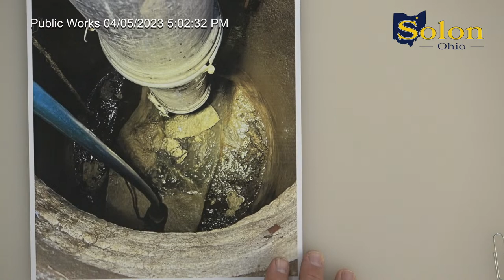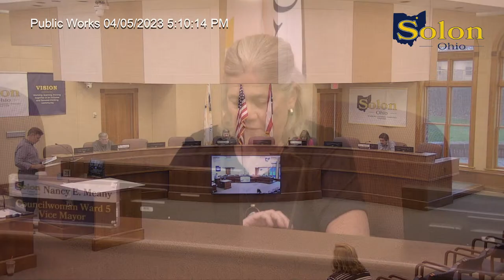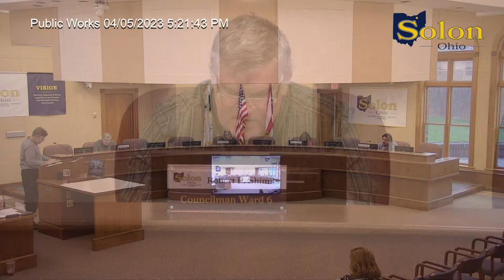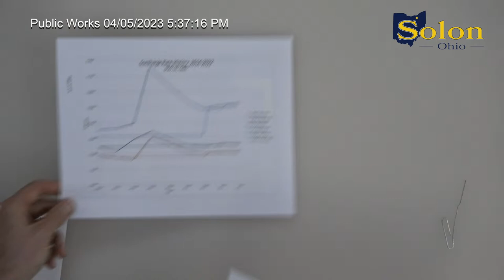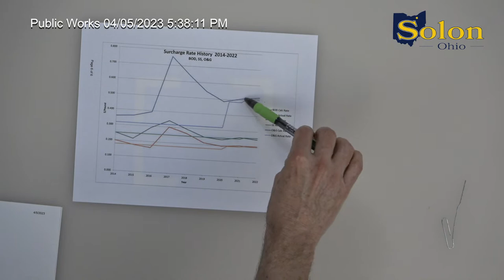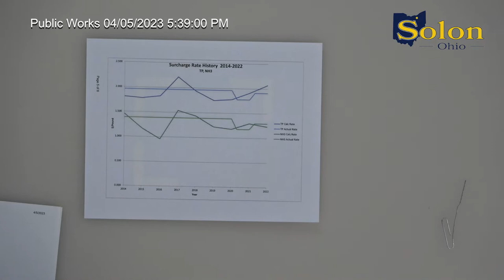Public Works - April 5, 2023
0:03 -  ROLL CALL

  0:09 -  CHANGES TO THE AGENDA:

  0:13 -  ANNOUNCEMENTS:

  0:15 -  ADOPTION OF MINUTES

    1.  Adoption of Minutes from March 1, 2023

   NEW:

    1. 0:42 -  Storm Response Status Update

    2. 5:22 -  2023 Infrastructure Improvement Program Monthly Update

    3. 8:08 -  Miles Road Culvert C-13 Replacement Project, Contract 2021.25 Northeast Ohio Regional Sewer Division Cost Sharing Agreement

    4. 10:36 -  Duneden Avenue Reconstruction Project, Contract 2020.33 General Engineering Design Services - Burgess &amp; Niple

    5. 13:19 -  Aurora Road Reconstruction Phase I Project, Contract 2016.19, PID 109517 Right-of-way Acquisition - Parcel 71 WD,T - Request to amend Ordinance 2022-12

    6. 16:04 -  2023 Annual Materials Testing Program, Contract 2023.10 - Bid Tabulation

    7. 17:53 -  Painting of Miscellaneous Traffic Poles &amp; Equipment, Contract 2023.21 - Bid Tabulation

    8. 20:16 -  Influent Aerial Sewer Project, Contract 2019.24 - Final Change Order

    9. 22:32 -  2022 Annual Asphalt Repair Program, Contract 2022.08 - Final Change Order

    10. 24:28 -  Painting of Miscellaneous Traffic Poles &amp; Equipment, Contract 2022.21 - Final Change Order

    11. 26:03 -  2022 Hydrant Painting, Contract 2022.23 – Final Change Order

    12. 27:45 -  On-site Construction Inspection Services

    13. 30:24 -  Authorization to Participate in the Ohio Department of Transportation Cooperative Purchasing Agreement for Rock Salt

    14. 34:47 -  Request legislation be prepared accepting the bid from ESK Landscaping for the 2023 Mulching Services Contract

    15. 36:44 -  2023 Annual Industrial Surcharge Rate Review

    16. 43:19 -  Aeration Diffuser Bid

   PROJECTS/REPORTS

    1. 47:00 -  Engineering Department Study/Design Report

    2. 48:42 -  Construction Report April 5, 2023

    3. 50:14 -  Sanitary and Storm Repair Program Report

    4. 50:55 -  Water Reclamation Progress Report

    5. 52:14 -  Service Department's Monthly Report

  52:30 -  CORRESPONDENCE:

  1:03:03 -  ADJOURNMENT